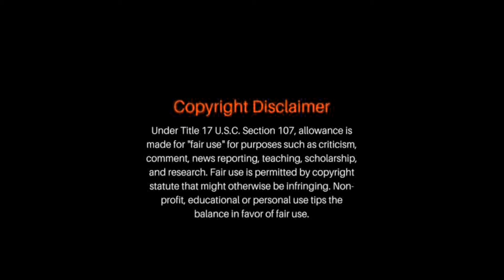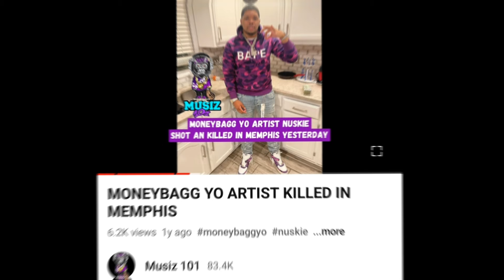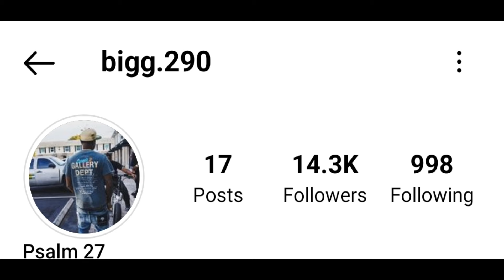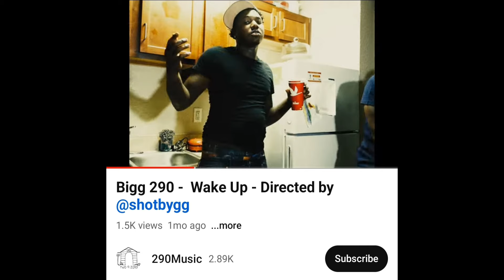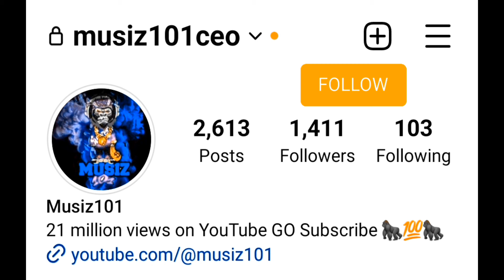CEO JIZZLE Friend Kato2x Arrested For Shooting Him At Lil Baby Concert